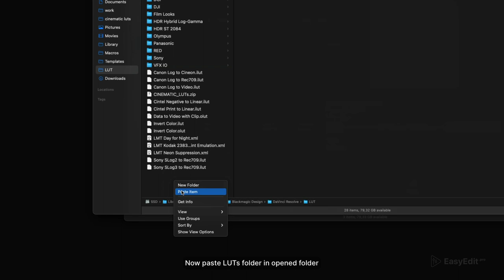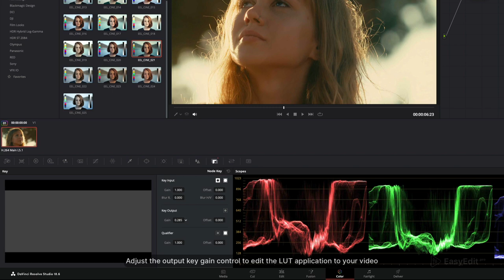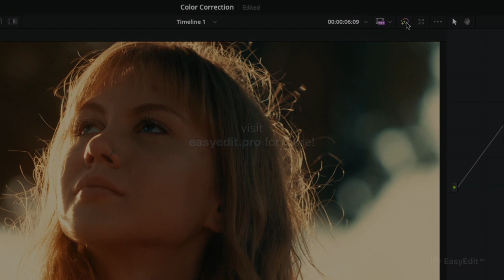Want PRO LEVEL Color Grading? WATCH THIS Cinematic Color LUTs Tutorial!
Our new Cinematic Color LUTS will get you a film look in one click!

Must-have in your DaVinci Resolve creative toolbox - use them as a filmmaker, colorist, movie maker, blogger, drone pilot, music video maker, or even iPhone and iPad editor!

This project includes 60 professional cinematic color grades to achieve a movie-like effect. You’ll find 3 categories to choose from: Cinematic LUTs, Film LUTs and Custom LUTs.

Cinematic Color LUTS are user-friendly for novices - simply drag and drop for easy use!

Compatible with everything - you can use our LUTs on PC, iPad or iPhone.

Customize the color grade according to your taste or need and get the Hollywood film aesthetic without breaking the bank!

FEATURES:
- High Quality visual color presets
- A large number of different visual moods
- .cube format
- Fast Performance
- Easy to use
- Use on your Phone, Tablet or PC
- Possibility of setting each of the presets